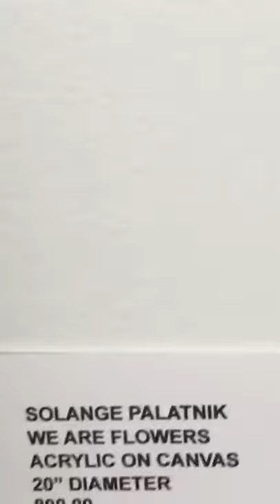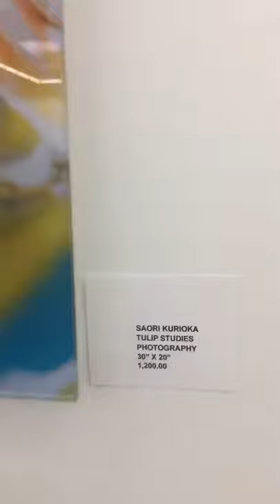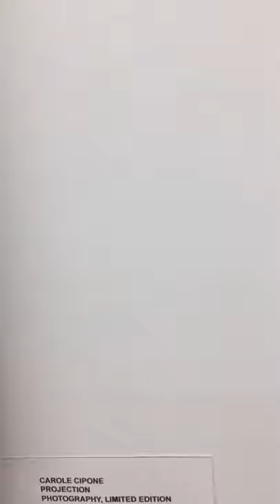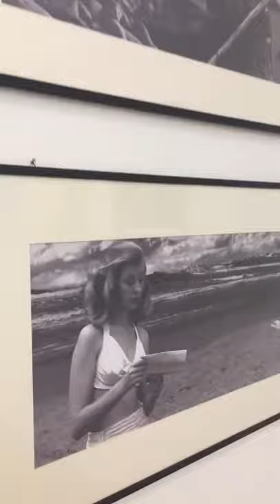WOMEN IN ART PART 2 CURATOR LEDA MARIA PRADO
an International group show, created by the curator Leda Maria Prado 12 years ago, to celebrate Women's Day.
On view at Plaxall Gallery in NY
March 01st-March 30th.

Featured artists are:
Alessandra Sequeira • Barbara Rose-Marie Suttie •
Beth Parin • Carla Stancati • Carole Metabisulfide
Céline Pellerin • Christine Marie Nobre • Elaine Mendez
Johanne Kourie Artiste-Peintre • Florence Thibaut •
Leda Maria • Luma Sanos/Luzia Silva •
Lu Lourenço • Marina Luz Ferreira • Marie Madla Hruza
Maria Campolina • Marie Lauzon • Michèle Kramer •
Muriel Astier-Lameignère • Nati Sáez Quinónez •
Roselena Campos • Saori Kurioka •
Solange Palatnik • Silvia Vale • Vania Valdo • Yaki Yas